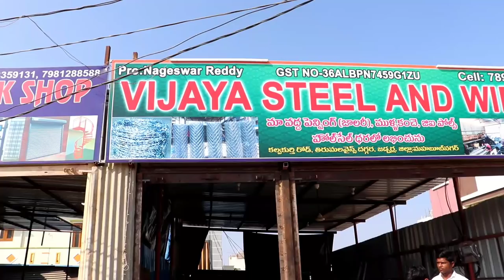తక్కువ ఖర్చులో జాలరీ(ఫెన్సింగ్) నిజమెంత | Fencing Real cost Per Acre Telugu | Jadcherla Telangana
1) విజయ ఫెన్న్సింగ్(జాలరీ) & వైర్స్ (జడ్చర్ల) కావలసిన వారు సంప్రదించండి:- నాగేశ్వరరెడ్డి ఫోన్:- 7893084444

2) ఆంధ్రప్రదేశ్ లో కావలసినవారు సంప్రదించండి (కడప, సింహాద్రిపురం, రాయచోటి మరియు ఎక్కడికైనా ట్రాన్స్ పోర్ట్ కలదు.) JanardhanReddy-(Kadapa):- 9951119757 | 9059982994

జడ్చర్ల | తెలంగాణ

రైతు సోదరులందరికీ వందనాలు.. నా పేరు నాగేశ్వరరెడ్డి మాది కడపజిల్లా పులివెందుల నియోజకవర్గంలోని సింహాంద్రిపురం మండలం పైడిపాళ్ళెం గ్రామం. నేను ఇదివరకే 'రామలసీమ విలేజ్‌ షో' అనే ఛానల్‌ ద్వారా అనేక రకాల వీడియోలు మీ ముందుకు తెస్తున్నాను. ఈ ఛానల్‌ ద్వారా కేవలం వ్యవసాయ పద్ధతులు, రకాలు, లాభ నష్టాలు, రైతులు, వ్యవసాయ అధికారులతో ఇంటర్వూలు, పలు రకాల సూచనలు సలహాలతో కూడిన వీడియోలు మీ ముందుకు తెస్తాము. నా మొదటి ఛానల్‌ను ఆదరించినట్లుగ